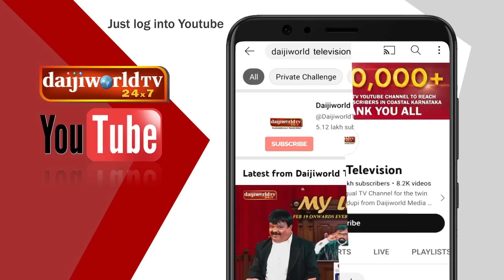Konkani Comedy Show S2 EPI -05: ದೋನ್ ಘಡಿ - ಖುಶೆನ್ ಕಾಡಿ with Austine Dsouza Prabhu│Walter Nandalike